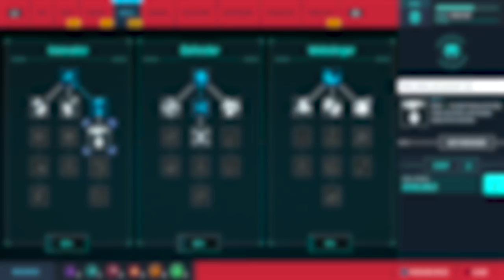3 Motivos Para NÃO Jogar Spider-Man Ps4 | 3 Motivos Para Jogar (AnÁLise)